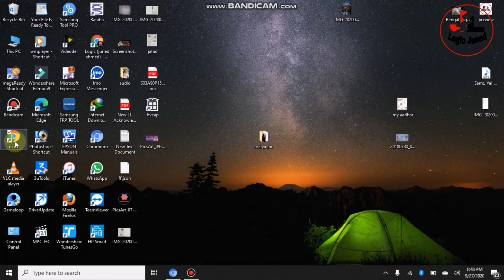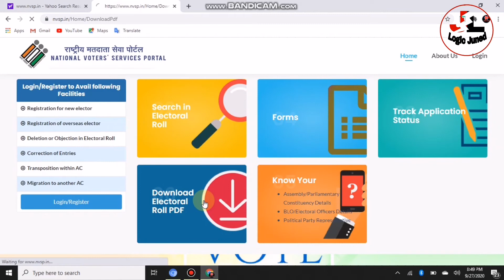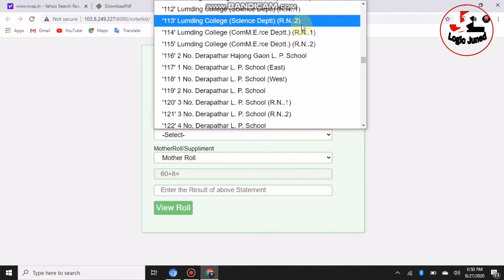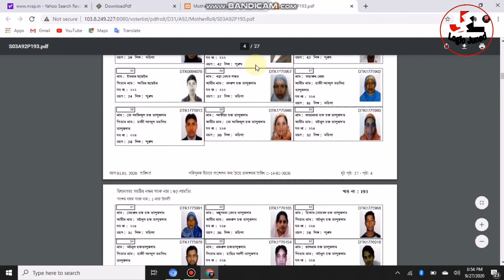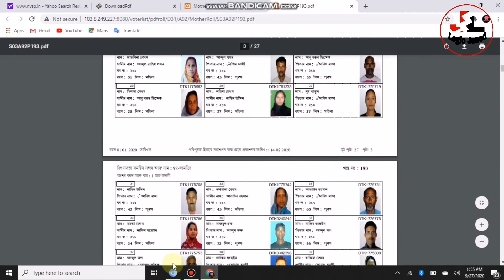how to download voter list in assam |वोटर लिस्ट pdf फ़ाइल कसे डाउनलोड कोरे 2021॥logicjuned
how to download voter list in india
 pdf file
voter list 2021

Ya video ma apko voter list ke jankari mila ga

                               My Gadgets
(1) Camera Mobile
(2)Mic BOYA M1

Your Quaries-

voter list kaise nikale 2021 assam
voter list kaise nikale2021 assamese
voter list photo ke sath kaise nikale
2021 assam

You're free to use this sound in any of your videos, but you must include the following in your video description (copy & past):